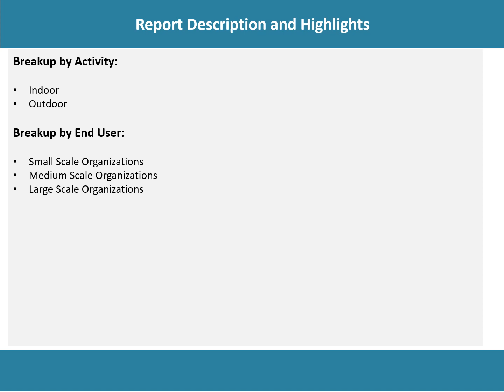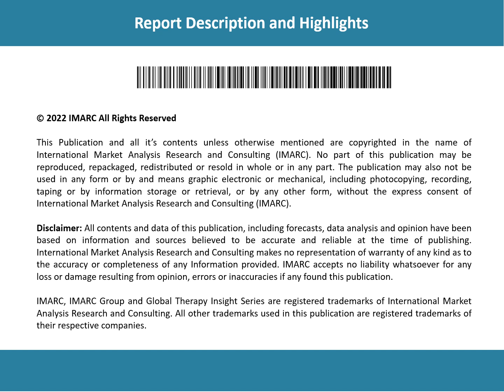Global Workplace Stress Management Market Share, Size 2023-2028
The global workplace stress management market size reached US$ 10.1 Billion in 2022.